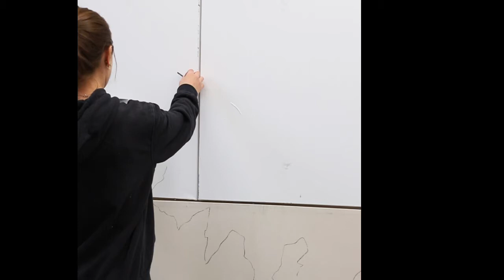Large Abstract Figurative painting - creative process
Some moments from my studio work in Thames-Side Studios in East London. This large painting consists of three canvases, two of which are regular canvases from the shop,  and one of them is handmade and irregular shaped.